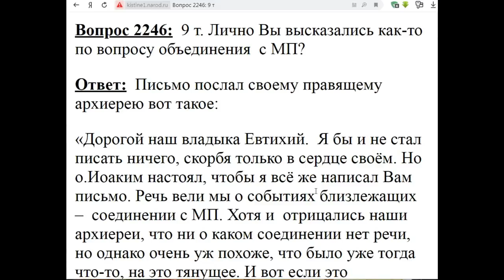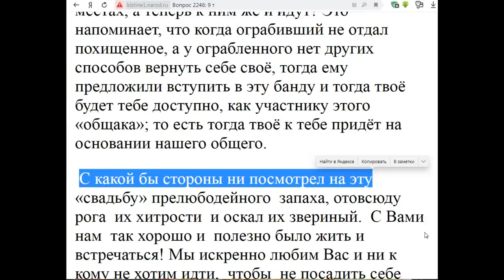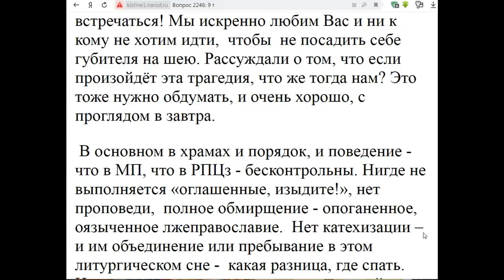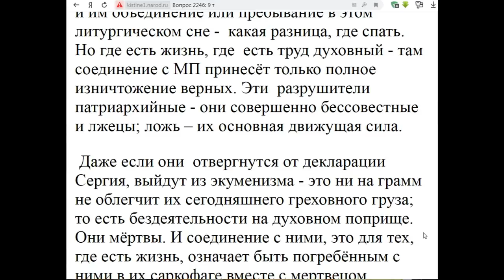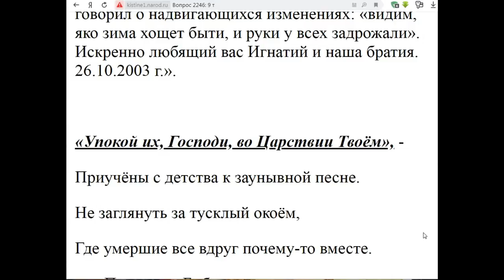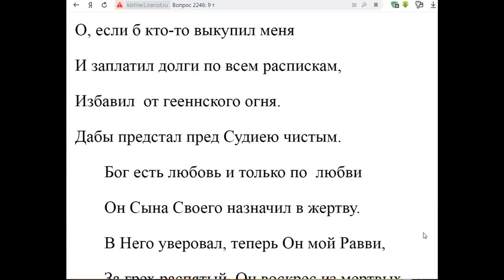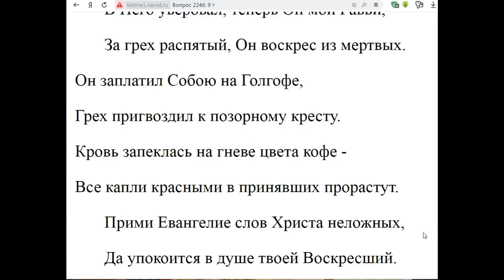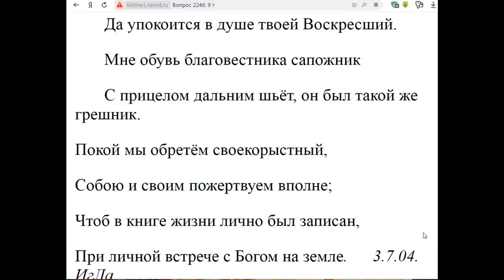2246 Объед Лично Вы высказывались об объединении с МП